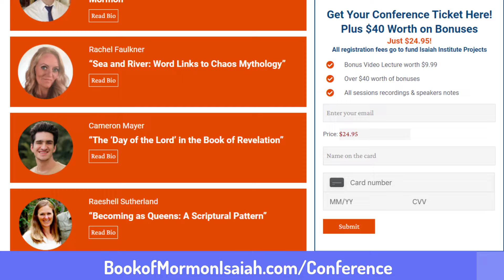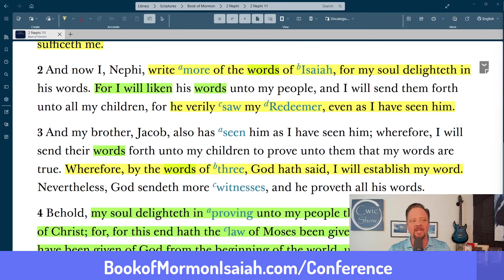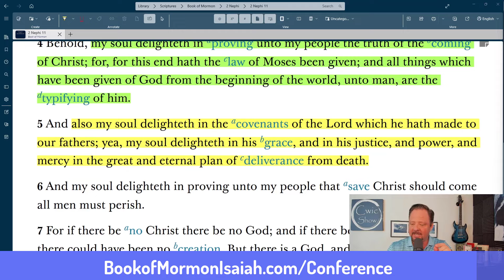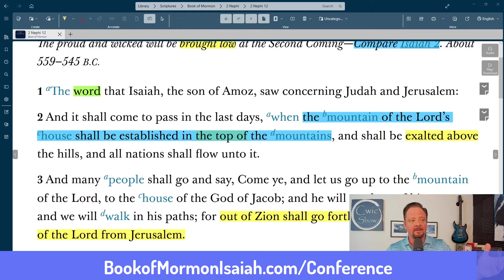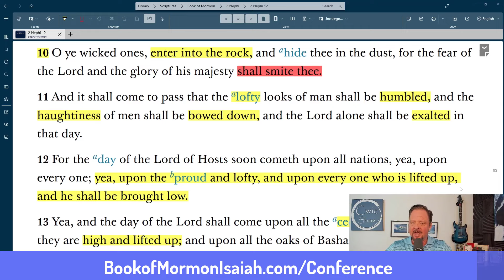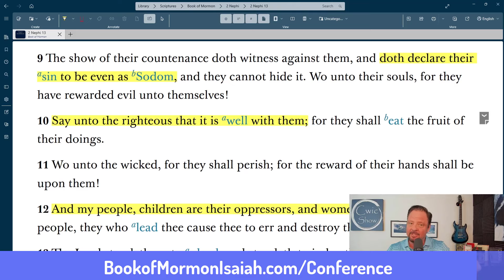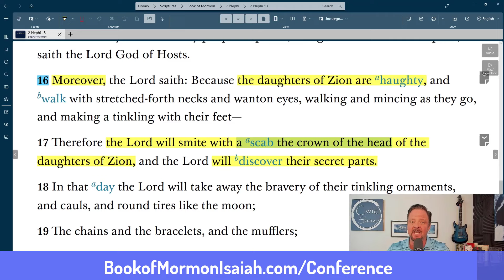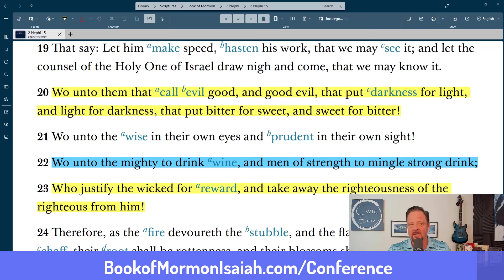Greg Matsen On Isaiah's Block in the Book of Mormon 2 Nephi 11-24 & Isaiah's Institute Conference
Greg Matsen from Cwic Media explains the importance of Isaiah in the Book of Mormon, especially in the light of the Come Follow Me block in the Book of Mormon 2 Nephi 11-24, and how it applies to our day.

Join our must-see fundraising conference, “A Day of Reckoning” (Isaiah 10:3). Keynote Speaker Avraham Gileadi Ph.D. Learn what Isaiah’s prophecies say about the cataclysmic events that will reshape our world and how to better prepare for what is coming.